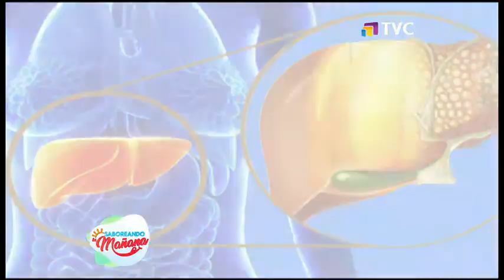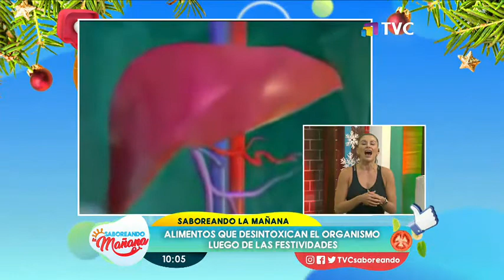Alimentos para desintoxicar el organismo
Alimentos como las verduras de hoja verde, limones, ajo y las semillas de sésamos son algunos de los alimentos que ayudan a desintoxicar el organismo, luego de las festividades.